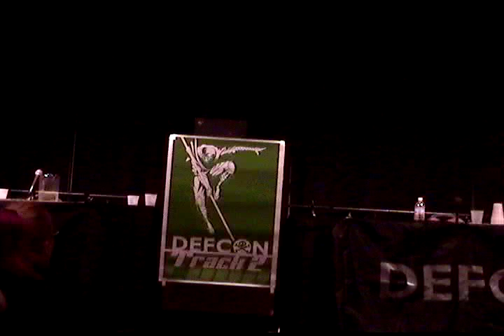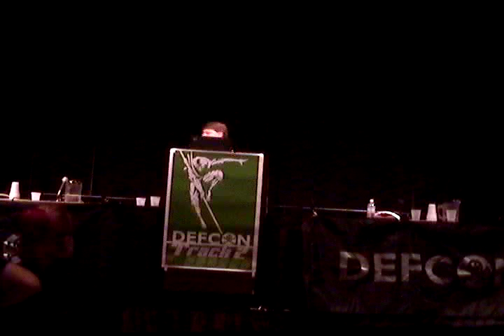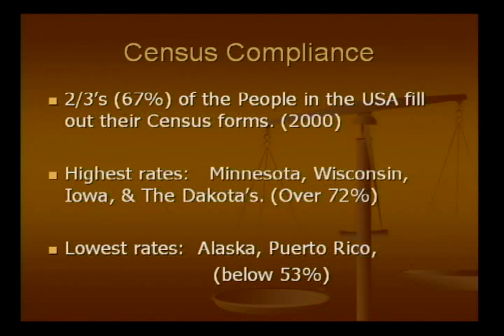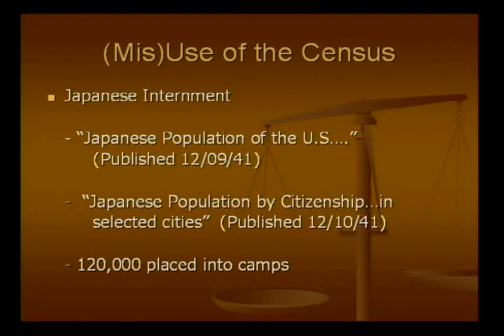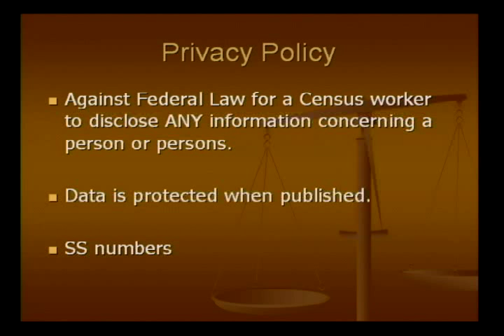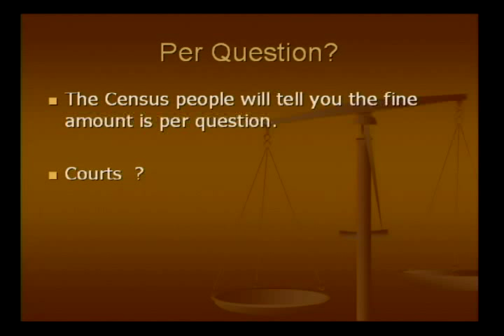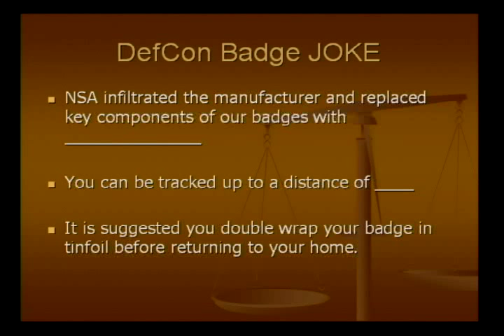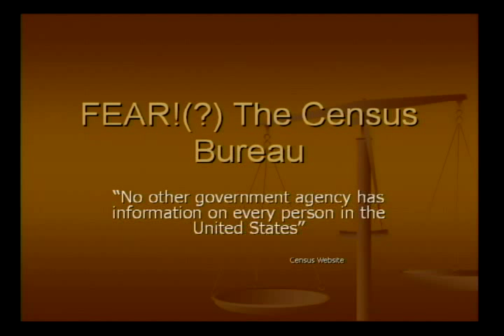DEF CON 14 - Steve Dunker: FEAR!(?) The Census Bureau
Steve Dunker: FEAR!(?) The Census Bureau

Abstract: The Census Bureau is the Only Federal Agency that is acquiring detailed personal data on Every person in the United States. While the Census provides valuable information that is vital to our form of government, major privacy concerns exists. The potential for abuse of the data has historical roots, the most notorious being the rounding up and relocation of Japanese-Americans during World War II. Learn how the Social, Economic, Housing, and Financial characteristics being gathered can be legally used against you. We will examine how dangerous the data could be if it was used illegally. (If you are paranoid, you do not want to miss this!) Finally, we will examine the laws that mandate that every American must cooperate with the Census Bureau or face possible Civil and/or Criminal Punishment. What are your options when that Census worker shows up at your door and threatens you with prosecution by the U.S. Attorneys office?

Bio: Steve Dunker is a Professor of Criminal Justice at Northeastern State University. He is a former Major Case Squad Detective who worked as a planner and supervisor of an anti-crime and decoy unit. He is a licensed attorney in the State of Missouri.